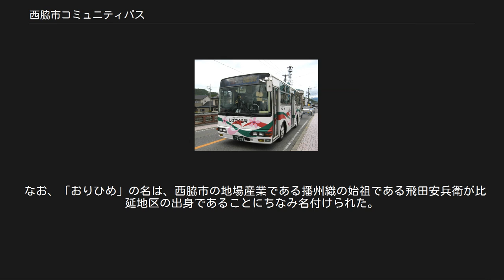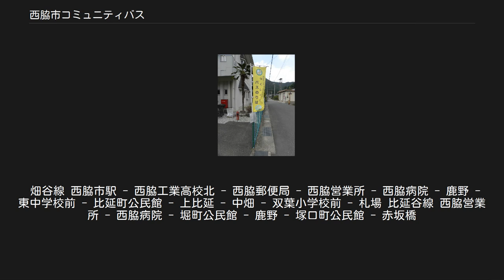西脇市コミュニティバス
西脇市コミュニティバス（にしわきしコミュニティバス）は、兵庫県西脇市で運行しているコミュニティバス。
1996年（平成8年）10月11日から運行を開始した。
 運行開始当初は「しばざくら号」のみであったが、2008年12月から「つくしバス」の、2009年10月からは「おりひめバス」の運行がそれぞれ開始されている。
 しばざくら号 神姫グリーンバスに運行委託している。
従来は、北回り、南回り、東回りの3ルートが存在したが、南回りは「おりひめバス」に、東回りは「つくしバス」に移行された。
 残った北回りもルートの見直しが行われ、「西脇線」として運行している。
運賃は対キロ制で170円から240円。
NicoPaのほか全国共通交通系ICカード乗車券が使用可能。
祝日、年末年始を除く月〜金曜日に運行する。
 なお「しばざくら」の名は西脇市の花に由来し、市街地にしばざくら通りもある。
 西脇線 西脇市駅 - 西脇工業高校前 -（みらいえ）- 緑風台中央 - 西脇 -（播州成田山）- 西脇市役所 - 西脇小学校前 - 西脇病院 - 西脇営業所 つくしバスのバス停 2008年（平成20年）12月1日から、津万地区および黒田庄地区にて実証運行が開始された。
以前は兵庫中央バスに運行委託し、運賃は同地区内の乗降は200円、両地区間を跨いでの乗降は300円としていたが、2011年（平成23年）10月1日より黒田庄地区まちづくり住民会議の運行（運転は住民が担当）に変わり、同時に運賃も当面無料化された。
その後は神姫グリーンバスに運行委託し、再度有料化された。
2020年4月1日現在の運賃は170円〜300円でNicoPaのほか全国共通交通系ICカード乗車券も使用可能。
 船町線 西脇営業所 - 西脇病院 - 上野 - 西林寺 - マックスバリュ西脇寺内店 - 青年の家 - 黒田庄駅 - 楠丘小学校前 - 門柳分館 - Aコープ桜丘店 - 船町公民館 小苗線 西脇営業所 - 西脇病院 - 下戸田 - 津万 - 寺内公民館 - マックスバリュ西脇寺内店 - 蒲江 - 津万井公会堂 - 大隈医院前 - Aコープ桜丘店 - 船町 - 小苗 神姫バス札場線の廃止に伴い、2009年（平成21年）10月1日から実証運行が開始された。
運行は神姫グリーンバスが担当し、運賃は一部対キロ制で170円から500円。
NicoPaのほか全国共通交通系ICカード乗車券も使用可能。
畑谷線は祝日、年末年始を除く月〜金曜日に運行する。
比延谷線は月・水・金曜日に運行（年始は運休）していたが、利用客が見込めないため、2010年（平成22年）12月1より休止路線となった。
 なお、「おりひめ」の名は、西脇市の地場産業である播州織の始祖である飛田安兵衛が比延地区の出身であることにちなみ名付けられた。
 畑谷線 西脇市駅 -（みらいえ）- 西脇工業高校北 - 西脇高校前 - 西脇 - 西脇営業所 - 西脇病院 - 鹿野 - 東中学校前 - 比延町公民館 - 上比延 - 中畑 - 双葉小学校前 - 札場 ※便によっては西脇営業所と西脇病院の停車順序が逆になる。